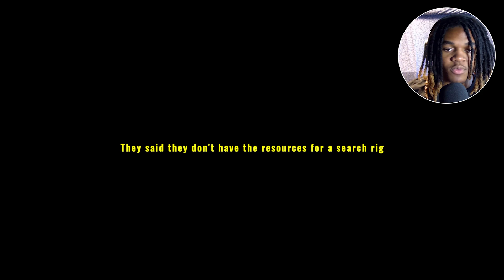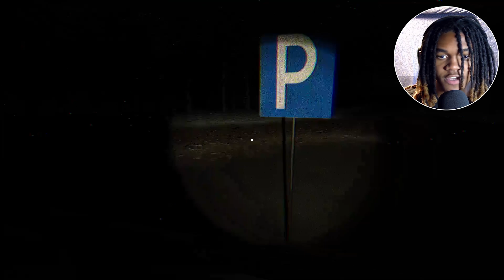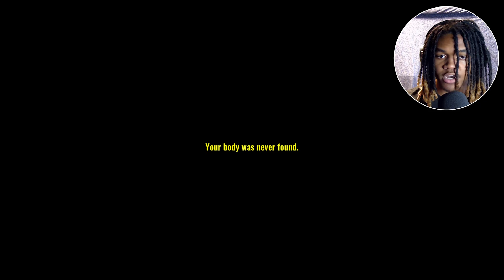If You See This Guy In The Woods RUN!!! | Missing Hiker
Welcome To DeadSkullzz Youtube

Only 13.9% of yall are subbed to the channel so pls hit the sub button
Join The Public discord: *under construction*